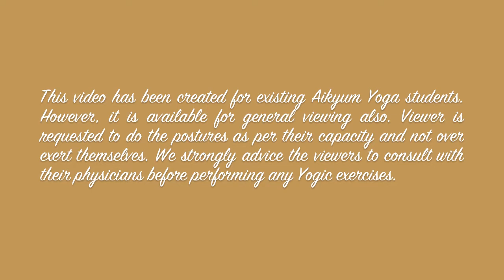Aikyum Yoga - Hatha Yoga Standard Class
Standard Hatha Yoga class prepared for existing Aikyum Yoga students. General viewers are advised to consult with their physicians before practicing any of the Yoga postures.